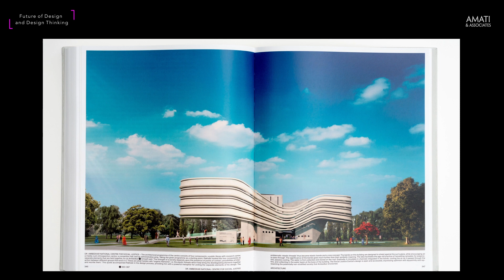The Future of Design - Satyendra Pakhalé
Marco Bevolo and Filiberto Amati chat with Satyendra Pakhalé, Principal Designer, Design Director and Founder Satyendra Pakhalé Associates, author of "Culture of Creation"